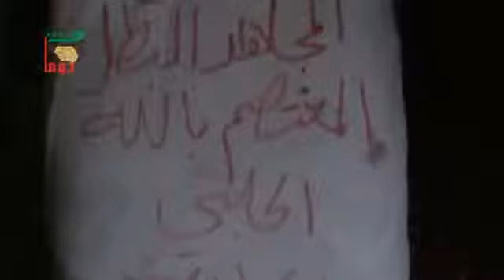Syria | Douma | Almu'tasem Bellah Alhalabi |November 17, 2012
The casualty Almu'tasem Bellah Alhalabi was killed by Assad forces.